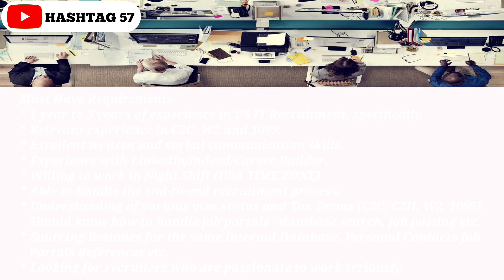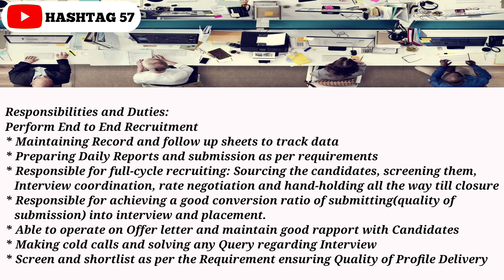US IT Recruiter Job 2022 | Permanent Work From Home Job 2022 | HR Recruiter Job 2022 | Hashtag57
Images & Jobs are taken from the following :
2.RAVE BUSINESS SYSTEMS.
3.Naukri.com.